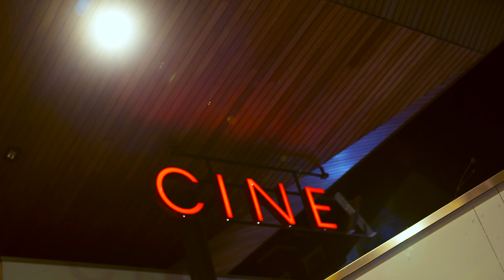Kinopremiere mit Herbert Pixner in Lienz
Im Lienzer CineX präsentierten Herbert Pixner und Regisseur Christoph Franceschini am 15. Jänner 2020 auf Einladung von dolomitenstadt.at den außergewöhnlich unterhaltsamen Musikfilm: „Herbert Pixner & The Italo Connection. The Roadmovie.“ Das Publikum war begeistert und wir haben nachgefragt, was hinter dieser Produktion steckt.